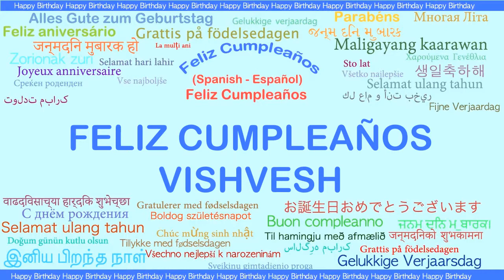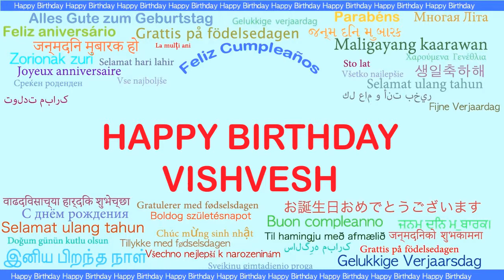Vishvesh Languages Idiomas - Happy Birthday